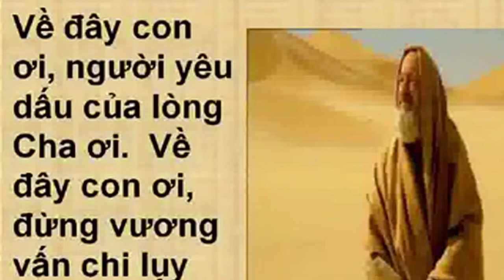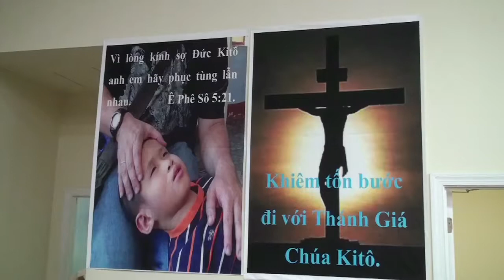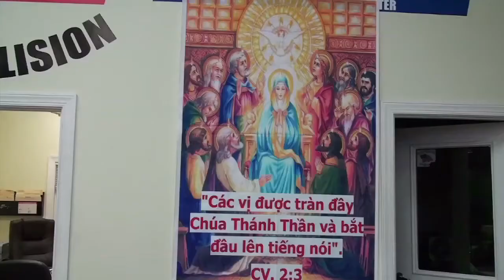Khoá Canh Tân Đặc Sủng Thánh Linh Ngày 11-13/10/2013 Tại St. Ann Catholic Church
5/10/2013
Bùi Văn Bằng SBTN-NC